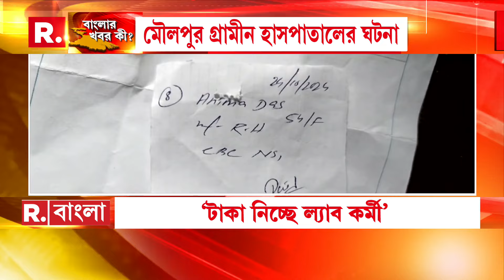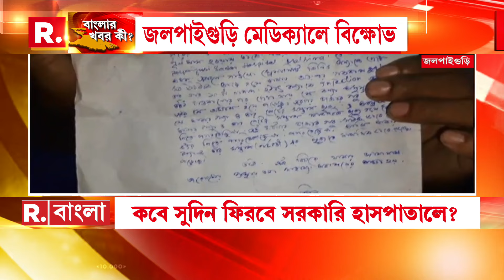শ্লী লতাহানির অভিযোগ কংগ্রেস নেতার বিরুদ্ধে, মহিলার বাবার অভিযোগে গ্রেফতার কংগ্রেসের পঞ্চায়েত সদস্য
শ্লী লতাহানির অভিযোগ কংগ্রেস নেতার বিরুদ্ধে।  মহিলার বাবার অভিযোগে গ্রেফতার কংগ্রেস পঞ্চায়েত সদস্য।

রিপাবলিক স্বাধীন।
রিপাবলিক নির্ভীক।
আপনিই রিপাবলিক।